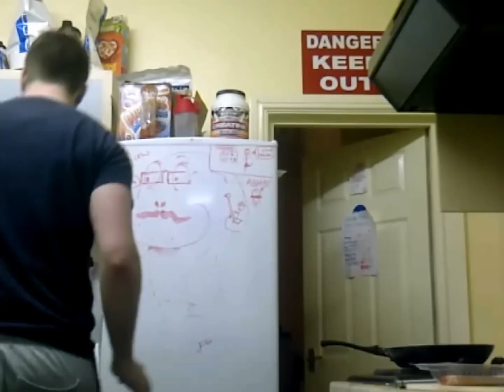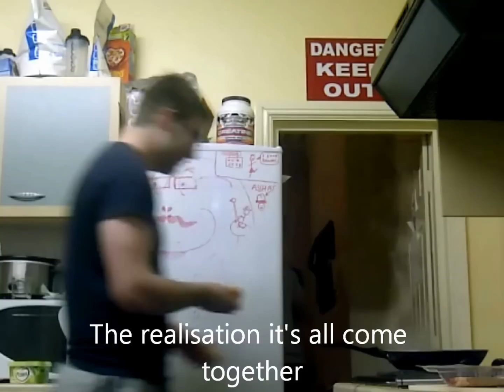Diary of a Sea Cow: Jelly-Egg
After 3 hours of preparation, emptying eggs and filling with Jelly. 2 days later Sea Cow mad a Bacon and Egg sandwich.